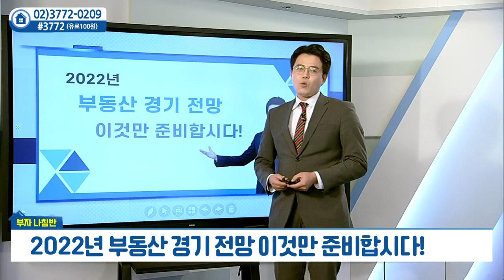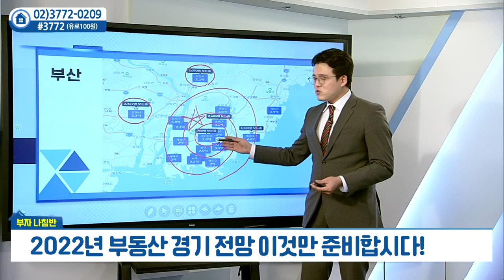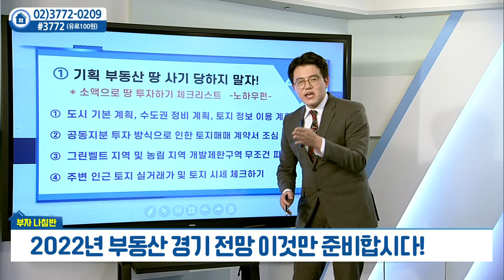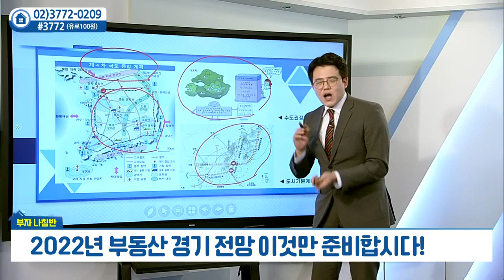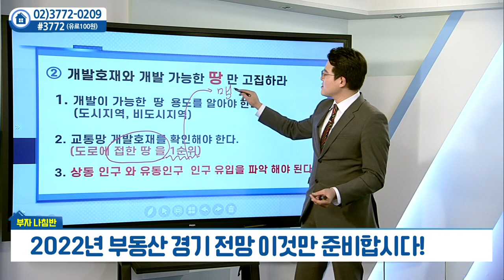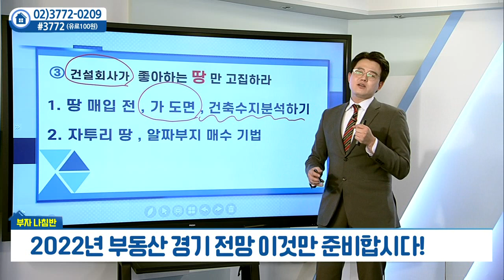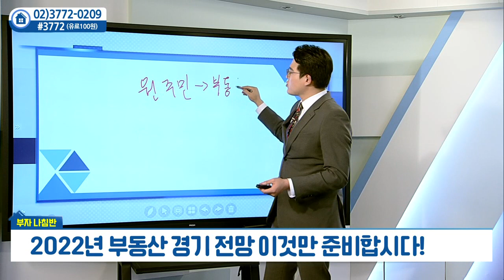2022년 부동산 경기 전망... 이것만 준비합시다_안호훈의 부자나침반 (20211229)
# 2022년 부동산 경기 전망... 이것만 준비합시다